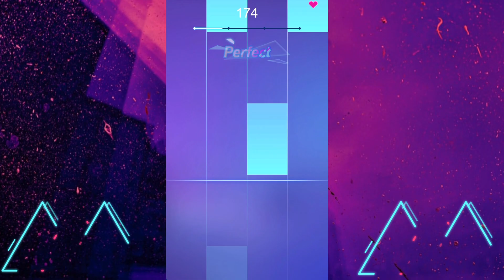*NEW GAME* | Monody | Piano Fire | Panthera Plays | Road to 10K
Hello everybody Im Panthera Plays just a small youtuber creating content for you to enjoy, hey i may even get a smile or a wow off you .ill take it

so welcome to my awesome channel , consisting of fast paced gameplay, epic music and
entertainment for all ages ... did i mention EPIC SPEED ?

I cover lots of different mobile games that are available on both ios and android (smartphone)  such as tiles hop, magic twist , beat mp3 and infinite tiles ...whew

links will be available in every video so you can get your hands on them and become a god of rhythm games ( which im still trying )

tiles hop

Tiles Hop - EDM Rush by Amanotes Pte. Ltd.

Magic twist

Magic Twist - Piano Hop Games by Amanotes Pte. Ltd.

infinite tiles